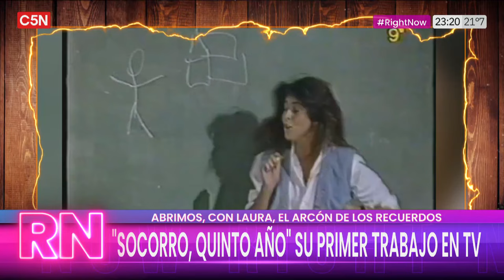LAURA NOVOA en RIGHT NOW